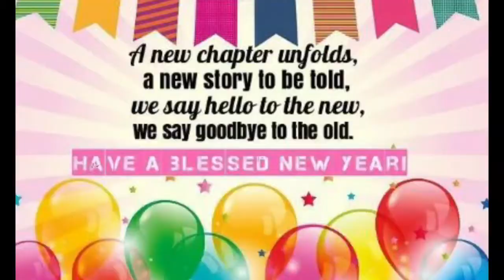Happy New Year Watsapp status 2021 || Good Bye 2020 Welcome 2021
Happy New year watsapp status 2021